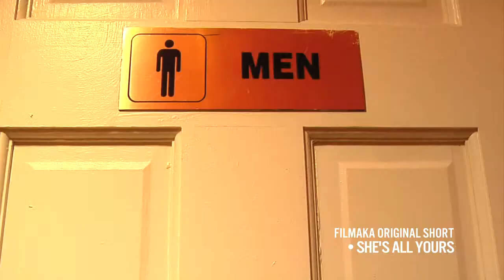ALEXIS J.ESTEVEZ DIRECTOR REEL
Alexis J. Estevez Director Reel. Clients include 20th Century Fox, Bandai, Comedy Central, Filmaka and Union Bank.